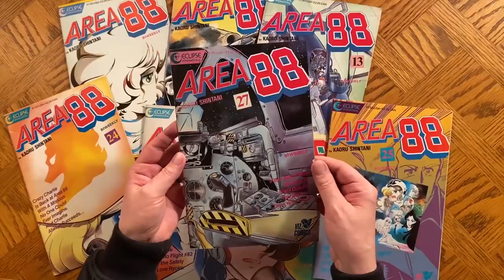10/10 ARCADE VIDEO GAMES 5 - Happy Console Gamer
Johnny talks about some arcade video games he thinks deserve 10/10